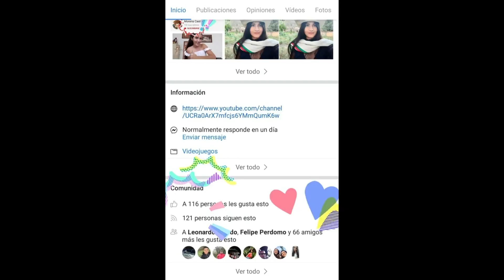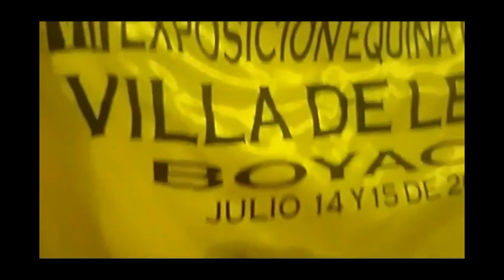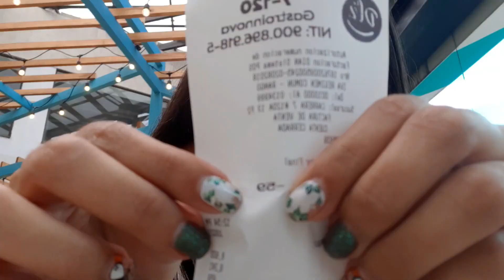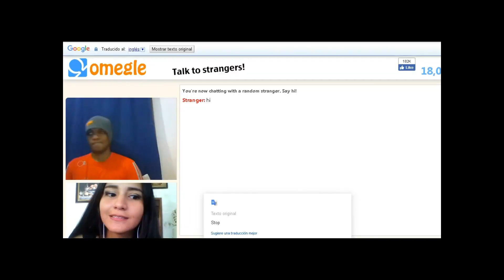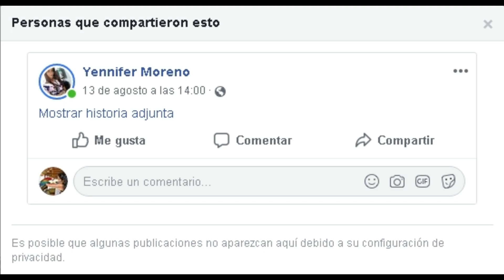Especial 100 suscriptores- Muchachos!!!!! | Morena Cast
hola chicos hoy me desperté y me encontré con esta enorme sorpresa ya somos 100 y estoy enteramente agradecida con todos,este videito es una recopilación de algunos momentos que han pasado, como siempre espero mejorar para darles mas videitos chistosos